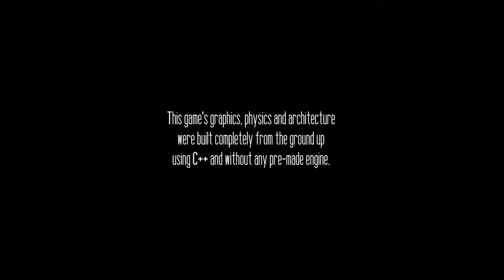Inaris – Full Gameplay Walkthrough (DigiPen Student Game)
A strange world surrounds you, simultaneously ancient and futuristic. The myriad temples within it seem familiar as you wander through them, but why you are here and what you are looking for is unclear. Using your special ability to extend and retract mysterious architectural columns, explore this lonely world and discover your purpose in a first-person puzzle-platformer experience.

Credits:
Ander Alzola – Game Designer & Programmer
Ander Amo – Lead Programmer
Eneko Eguiluz – Producer & Programmer
Ander Goenaga – Programmer
Ander Guerrero – Programmer
Markel Madina – Programmer
Asier Renteria – Sound Designer & Programmer
Jon Sanchez – Lead Programmer
Ismael Serrano – Programmer
Eduardo Garcia – Artist
Jorge Fernandez – Music